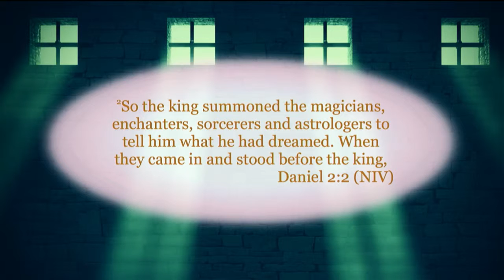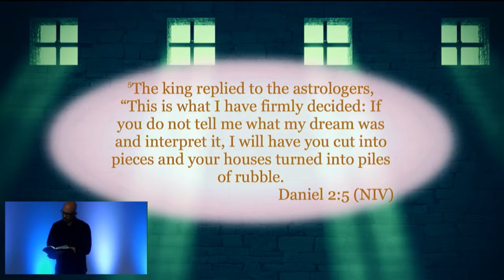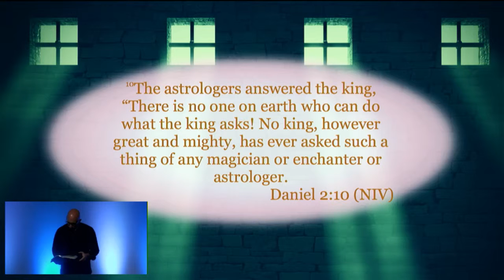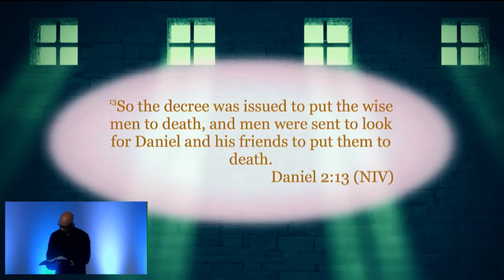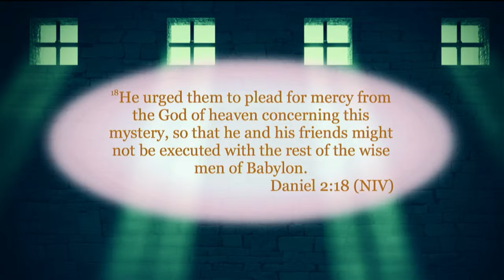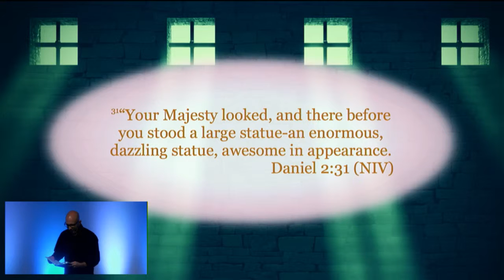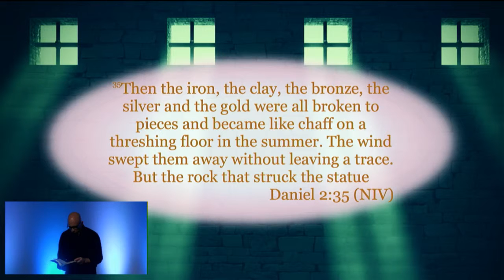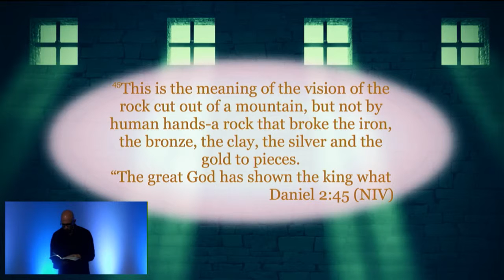Revealing God Who Has Everything Under Control | Faithful and Faith Filled - Mark Pugh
Part 2 of our series looking at the book of Daniel. Sunday 21st June 2015

Daniel 2

After graduating from 3 years of Babylonian training, a 17 year old Daniel and his friends have their very lives threatened by a distressed king who longs for his dream to be interpreted. Daniel knows God and seeks Him for that which no man can do in providing the king with both insight into the content and meaning of his dream. What we see is a profound prophetic insight to the future - insight which reveals that God is clearly in control.

live.riverchurch.tv